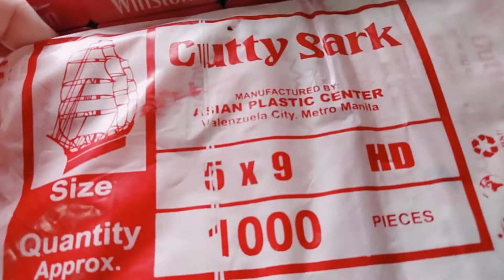Three days in my store